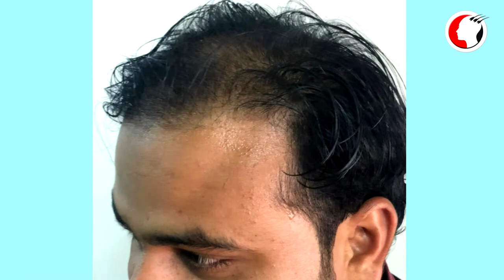Hair Transplant Result After 6 Months | New Roots Hair Clinic | Hair Transplant-2019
best results of Hair Transplant | fue hair transplant | grade 3A baldness Hair Transplant